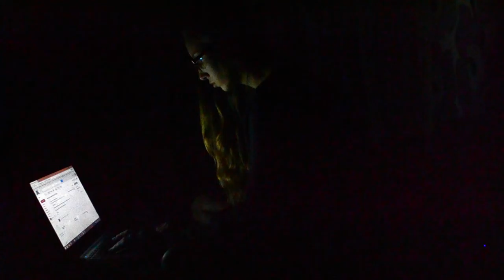Among the Black Oak, Annemarie's Story of Self